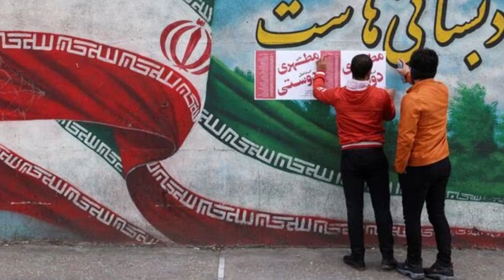White room torture - Worst form of psychological torture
This video is about White room torture, This is a type of psychological torture technique aimed at complete sensory deprivation and isolation. A prisoner is held in a cell that deprives them of all senses and identity. It is particularly used in Iran, however, there is also evidence of its use by Venezuelan and United States intelligence services. The prisoner has sensory deprivation, i.e. there is loss of taste, smell, touch, They could be kept in this cell for months or even years.